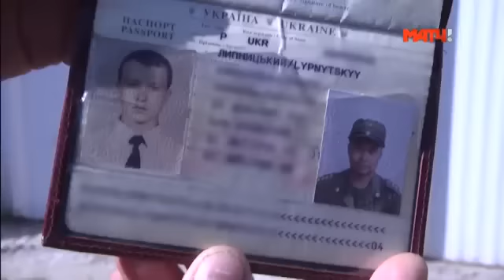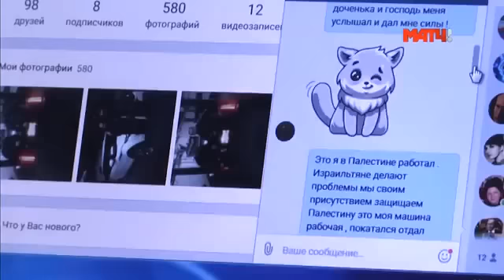Юлия Липницкая. Отец нашелся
Странный папа Юлии Липницкой, Вячеслав Липницкий живет между Израилем и Палестиной. Просит прощения за "все"